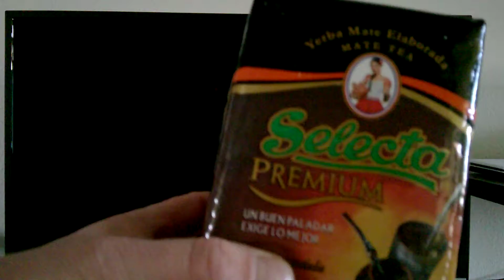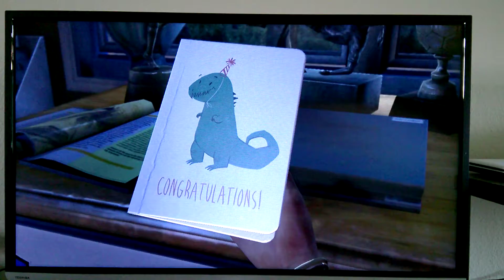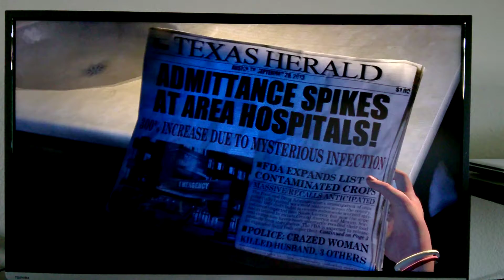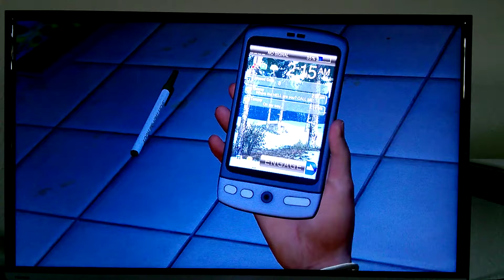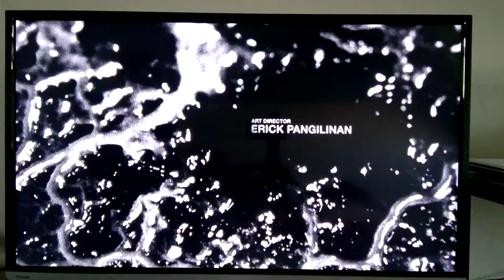The Last of Us-limba romana ,prima parte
Salut
In urmatorul videoclip va prezint primul episod din The Last of Us ,un joc considerat de multi ca fiind cel mai bun joc PS3
Vizionare placuta si te rog loveste butionul ala de Like
Tschüss